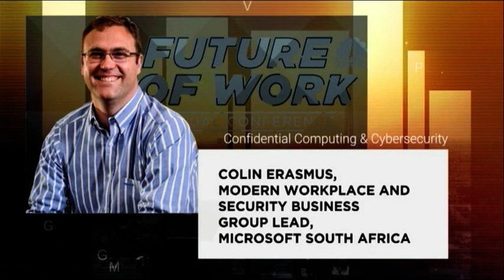Future of Work 2021: Confidential Computing & Cybersecurity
Data privacy and confidential computing have become more urgent talking points during the pandemic. The idea of confidential computing is to encrypt the entire computing process, not just the data, creating additional layers of security around sensitive information. . AI and Machine Learning will be important as hacking activities require more sophisticated tools and algorithms to fish out.